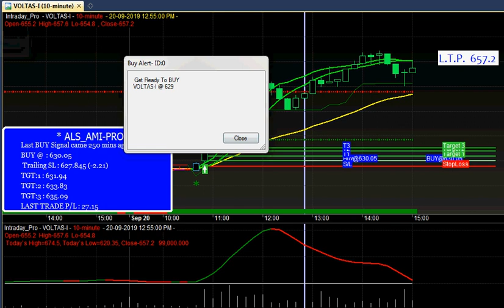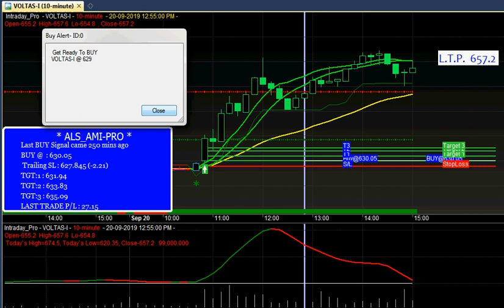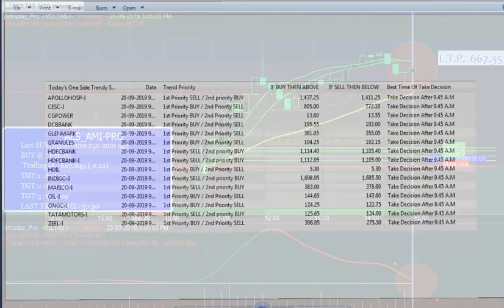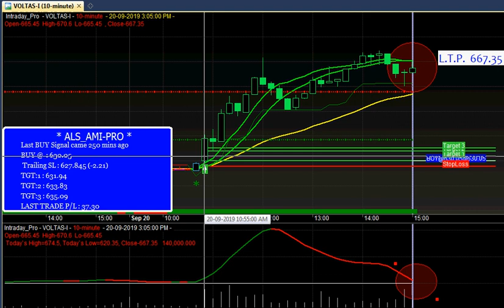Indian Stock Market Live Buy Sell Signal Trading Software for Intraday Traders with Technical Charts